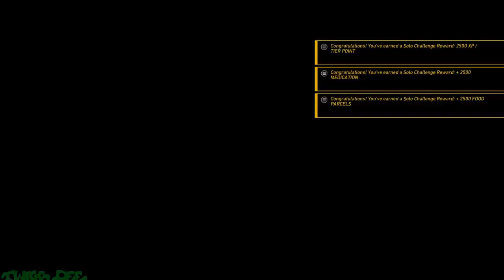El Tio Solo Challenges & Task Force Challenges 🞔 No Commentary 🞔 Ghost Recon Wildlands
He. is back, El Tio! This video will walk you through on how to do the 3 solo challenges as well the task force challenge, task force challenge is a rinse-n-repeat which requires redoing each challenge each time. No Commentary.

NOTE: Due to a half asleep bonehead editing error, the last miner cemetery location was edited incorrectly with a premature challenge #2 display.   New video for JUST the cemetery

Missed the challenge the first time around?   New to the game?   Here is your chance to get the Broken mask and face paint!   Both, as well as the Patch from the Community Challenge,  can be used in Wildlands (PvE) or Ghost War (PvP)!

NOTE: Below you will find clickable timestamps to skip to within the video if needed.

00:13 Solo Challenge #1: Investigate the cemetery to find out where the miners died.

1st Grave site: -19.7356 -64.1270
2nd Grave site: -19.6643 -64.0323
3rd Grave site: -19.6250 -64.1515

03:24 Solo Challenge #2: Stop the fanatics from profaning El Tio.

Old Silver Mine entrance: -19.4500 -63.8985
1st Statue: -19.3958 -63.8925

Mine entrance at Pilca Village: -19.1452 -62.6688
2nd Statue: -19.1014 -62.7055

Malca mine site with couple mine entrances: -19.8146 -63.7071
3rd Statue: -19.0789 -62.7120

13:38 Solo Challenge #3: Put an end to the cult by killing their leader.

El Tio location at Pucara: -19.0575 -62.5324

15:48 Task Force Challenge: Use an explosion to kill the fanatic's leader, 5 times.